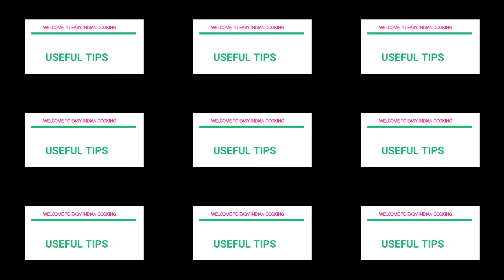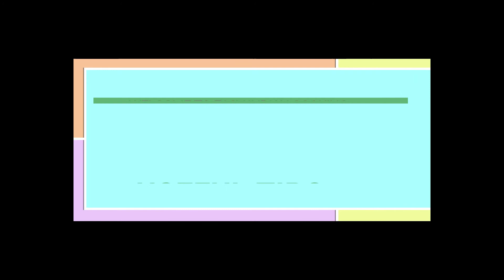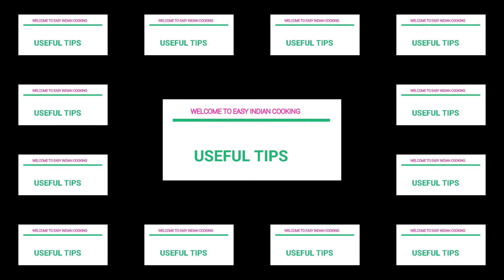GENERAL AND USEFUL TIPS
Important and useful tips